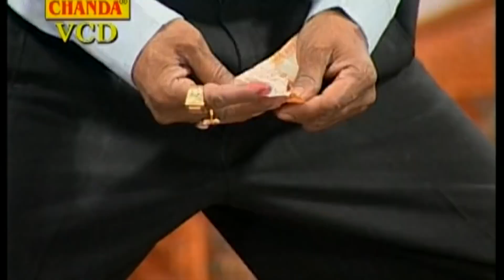रम्पत ने चलती नौटंकी में ऐसा क्यों किया 2020 की नौटंकी | New Nautanki Video 2020 | Nautanki Chanda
Title :- रम्पत ने लिया चुम्मा , Rampat Ne Liya Chumma
Artist :- Rampat And Party
Singer:- Rampat And Party
Lyrics:- Rampat And Party
Label :- Nautanki Chanda

Digital Work:- CHANDA

Nautanki Chanda
chanda nautanki